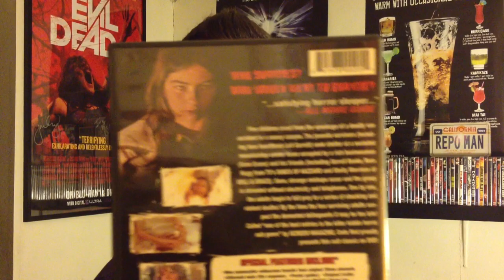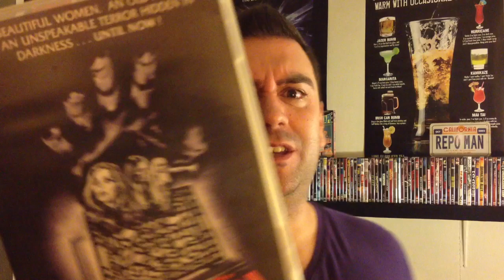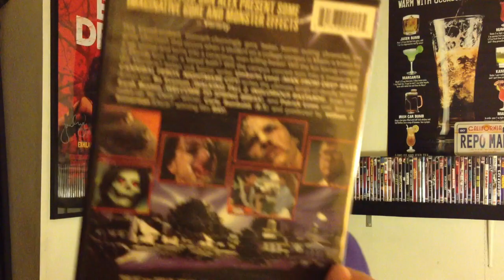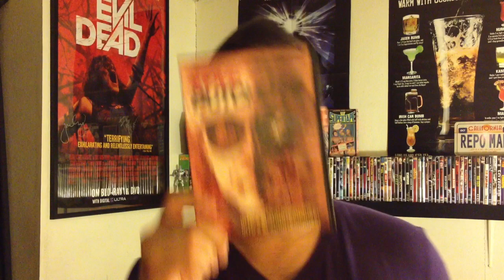My Code Red Movie Collection!!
In this vid I show my flicks from that great company "Code Red"... A lot of obscure fun flicks here!!!